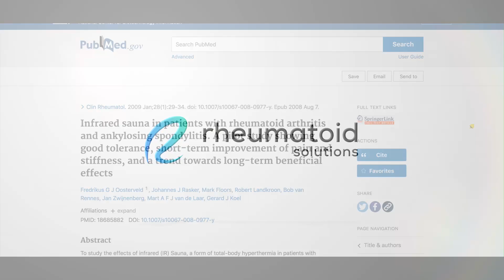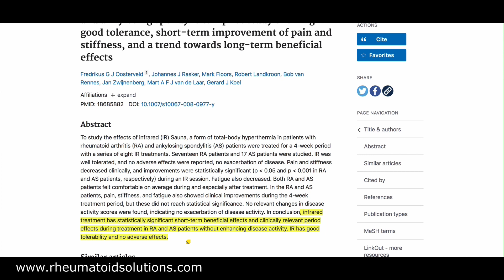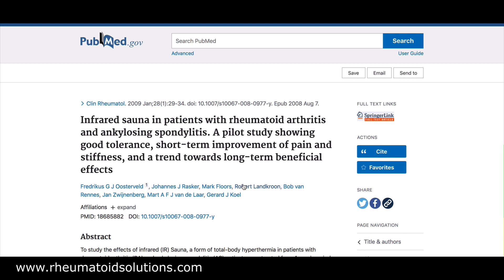Infrared Sauna For Rheumatoid Arthritis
Does infrared sauna help Rheumatoid Arthritis? Sue shares her tremendous results with infrared sauna and arthritis